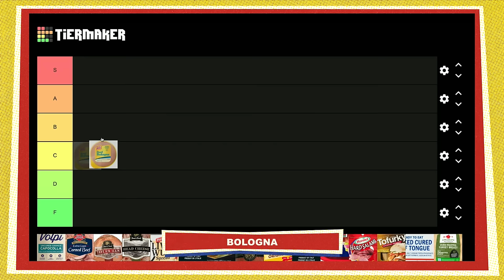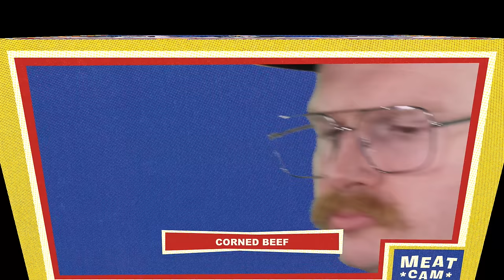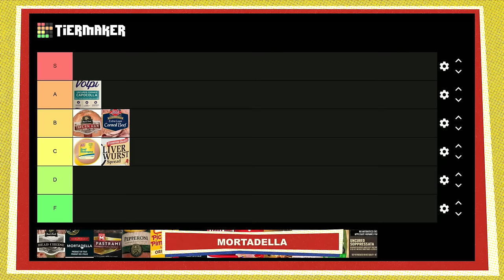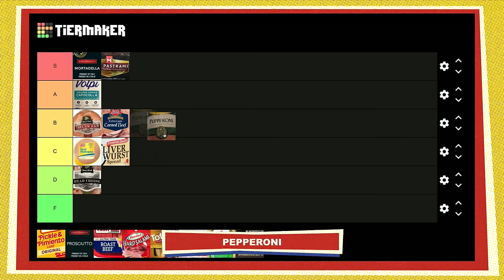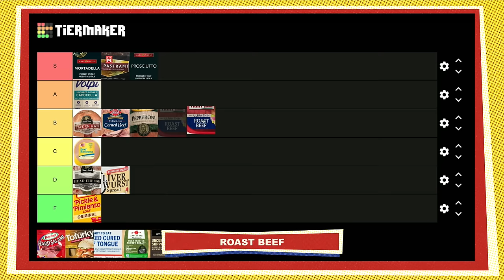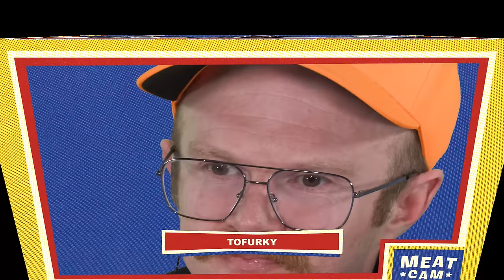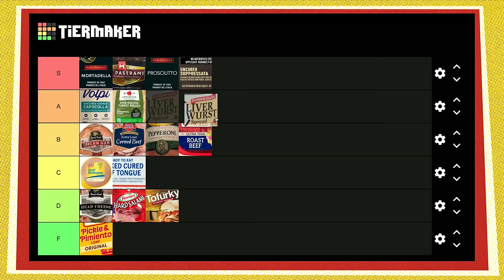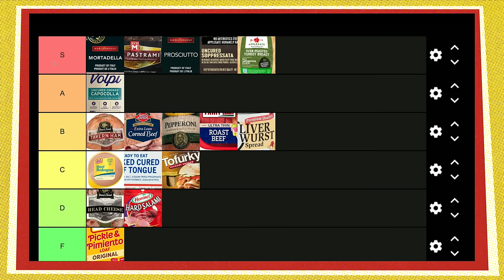Tiers Of A Clown: DELI MEATS w/ Henry Zebrowski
Do you enjoy watching closeups of men and clowns eating lunchmeat?